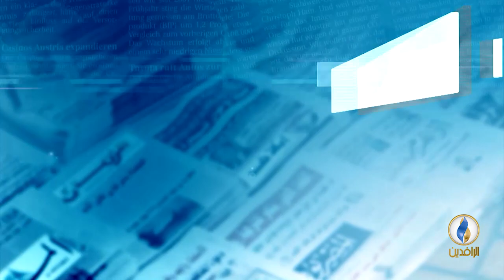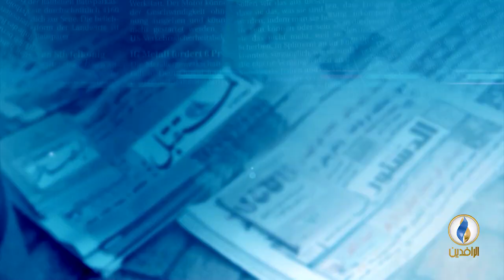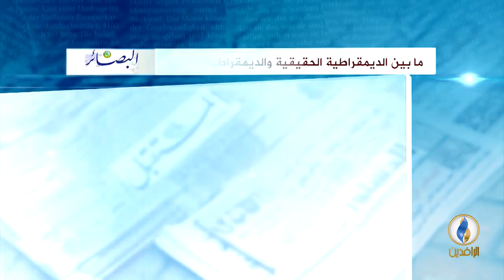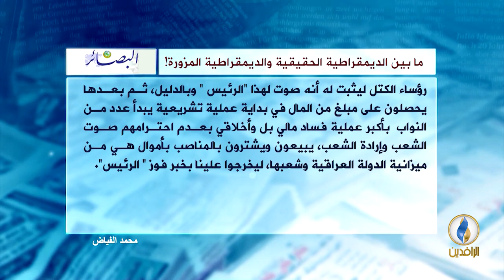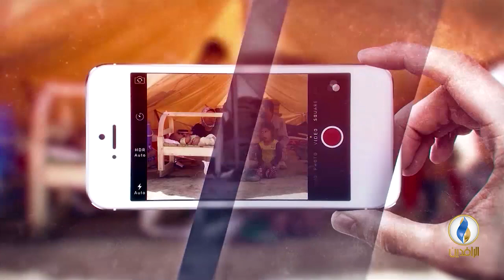صدى_الأقلام | 08 - 10 - 2018